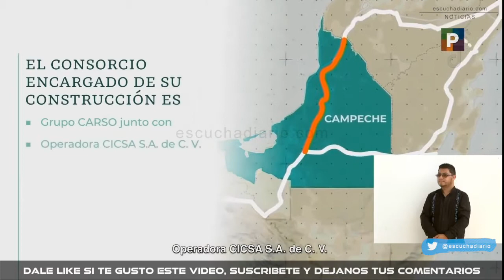EL TREN MAYA NOS UNE | LLEGAMOS A 20 000 SUSCRIPTORES GRACIAS A TODOS NUESTROS ESCUCHAS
Resumen de la conferencia AMLO hoy

Escucha Diario
(@EscuchaDiario) Octubre 10, 2020